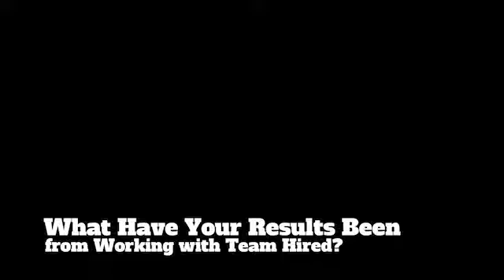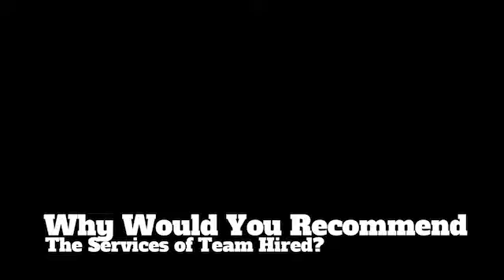Team Hired Testimonial- Jay Blanco